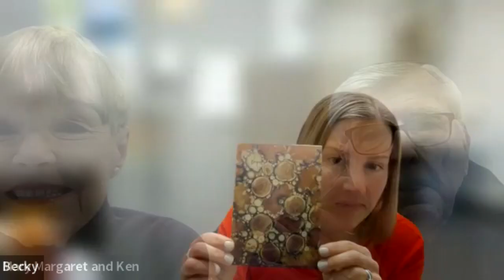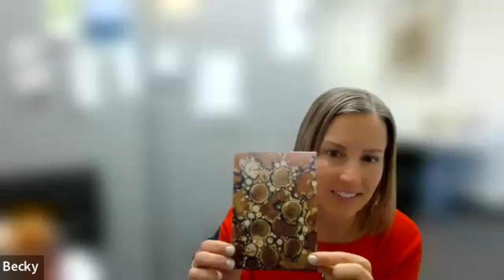Supporting Families and Caregivers Dealing with Dementia for 25 Years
Our host, Lori La Bey talks with a wonderful panel about the Normandale Center for Healing & Wholeness who give us insights from various perspectives.  We are lucky to have with us Jennifer Monroe, Executive Director, Becky Zinn-Caulfield, Caregiver Specialist, Leaf who is 93-years-old and who was recently diagnosed with early-stage Alzheimer's, along with Kennard Lehmann was diagnosed in 2010 with early-stage Alzheimer's disease and his wife and care partner Mary Margaret Lehmann.

Kennard and Mary Margaret Lehmann

Kennard Lehmann was diagnosed in 2010 with early-stage Alzheimer's disease.  Since then, he and his wife, Mary Margaret, have immersed themselves in the world of research, resources, and advocacy.  They have participated in support groups and have spoken in front of the Senate Finance Committee regarding problems faced by patients living with chronic disease illnesses.
Ken does weekly woodworking projects which are then donated to the Alzheimer's Association for auctions.

Leaf is a 93-year-old devoted Christian and longtime member of Normandale Lutheran Church. She was recently diagnosed with early-stage Alzheimer's.

Becky Zinn-Caulfield is the Caregiver Specialist at Normandale Center for Healing & Wholeness.  She has over 20 years of experience in clinical social work, including case management, palliative care, and hospice, and is passionate about supporting older adults and their families. Becky has a master’s degree in social work from the University of Denver and is trained in Caregiver coaching and consultation.

Jennifer Monroe is the Executive Director, of Normandale Center for Healing & Wholeness. She has over 25 years of experience in prior leadership roles within the non-profit and public health sectors, including chief executive roles at philanthropic, ambulatory health care, and supportive service organizations. Jennifer is a trained yoga instructor and certified in multiple evidence-based modalities.

Learn:
1. What organizations were part of the original coalition supporting the Normandale Center?
2. When did the Normandale Center for Healing and Wholeness become a nonprofit organization?
3. What does the Normandale Center for Healing and Wholeness offer families dealing with dementia?
4. How those living with dementia and their care partners have been helped by Normandale Center.
5.  How can the Normandale Center offer its services for free?
6. What programs do they offer?
a. Educational
b. Family meetings
c. Respite Care
d. Support Groups
e. Caregiver Assessments
f. Training volunteers to help support their programs

Alzheimer's Speaks is part of the Senior Resource Podcast Network.